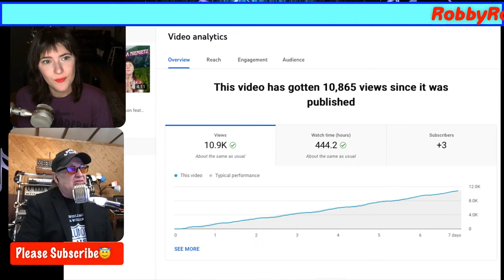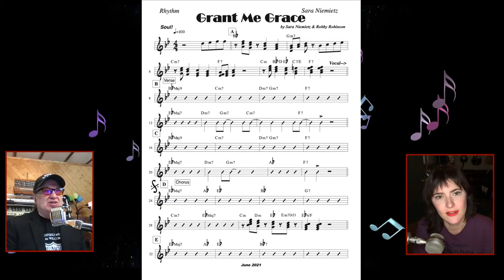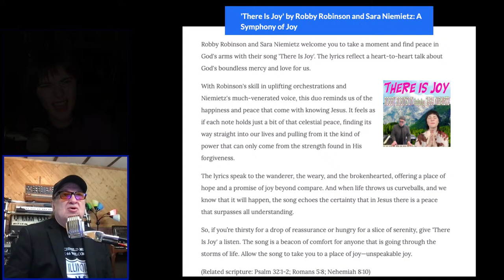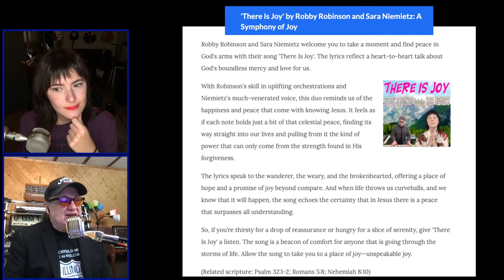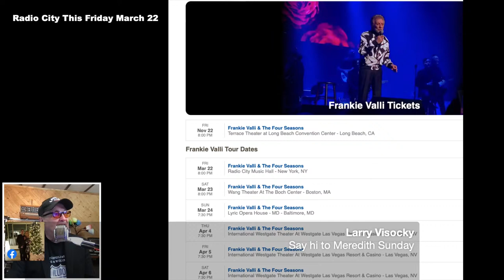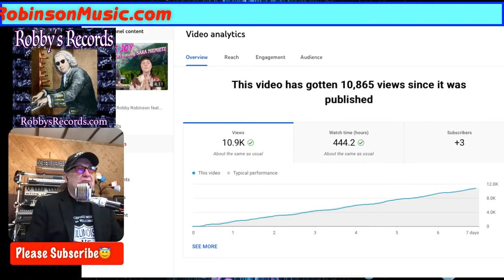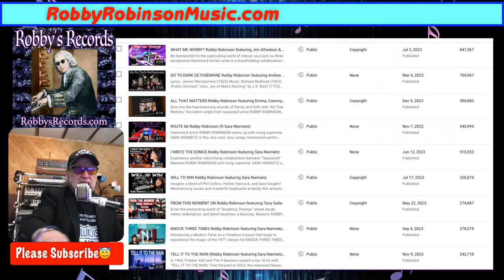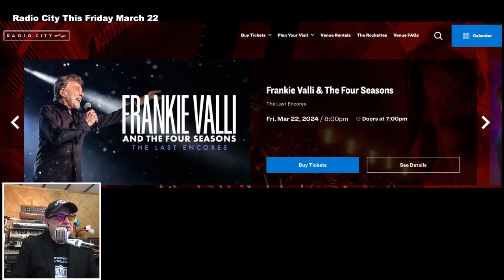Jam'n Java LIVE 3/18/24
GRANT ME FAITH Release Party (with special guest SARA NIEMIETZ